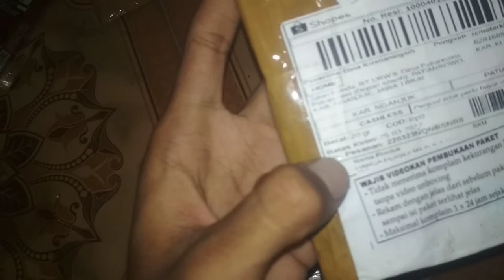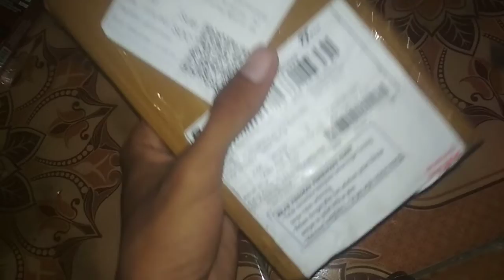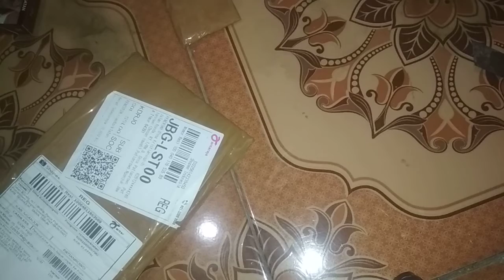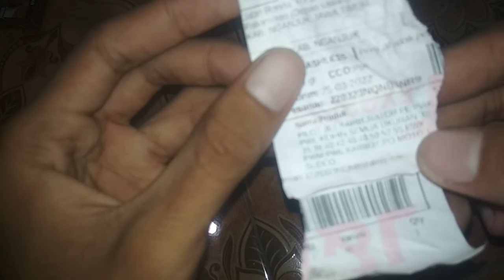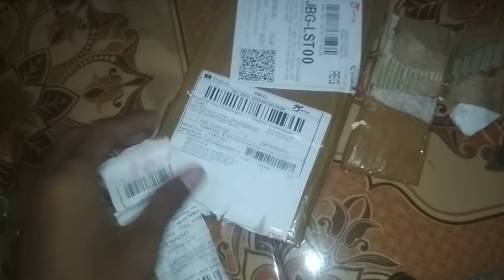Main Jet & Pilot Jet Karbu PE28 || Unboxing Belanja Sperpat Online